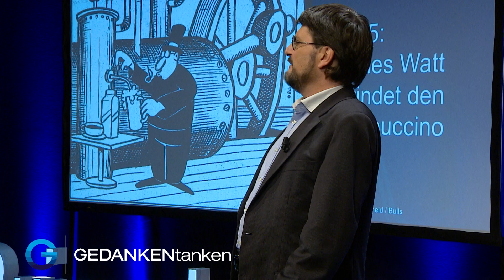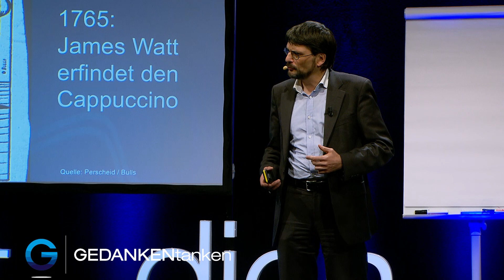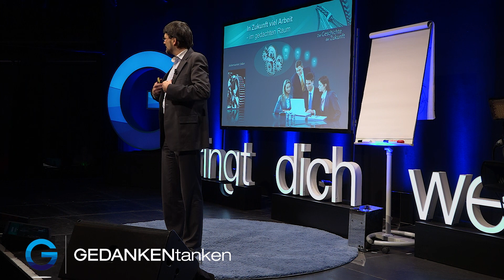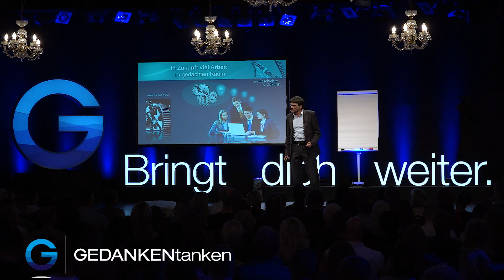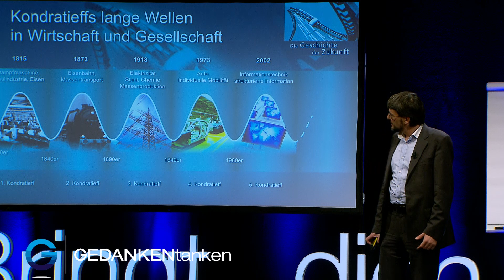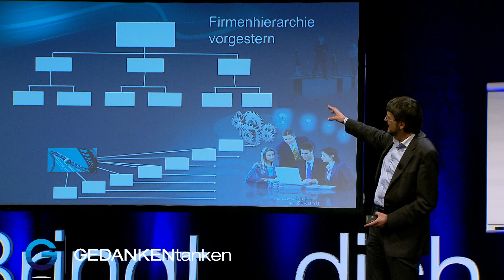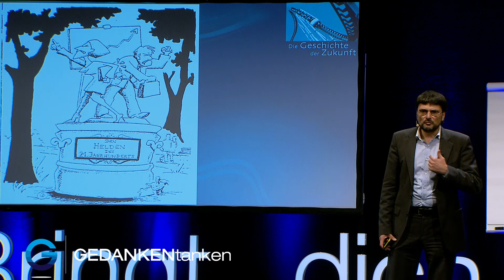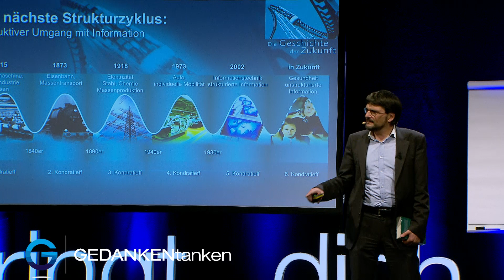Wie uns trotz Digitalisierung niemals die Arbeit ausgeht // Erik Händeler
Wie sieht die Zukunft aus? Welche Einflüsse nehmen Produktionsfaktoren, Ressourcen, Energie, Digitalisierung und Globalisierung auf unsere Wirtschaft, den Arbeitsmarkt und die Forschung? Wie wird sich unser Wissen, die Struktur unserer Arbeit und vor allem unsere Ethik und Wertschöpfung verändern? Jap, starker Tobak – aber hochinteressant!

Einer, der sich schon jetzt mit der Zukunft auskennt, ist Erik Händeler. Anhand der Historie und wiederkehrenden Strukturen bzw. Entwicklungen von vergangenen Herausforderung der Weltwirtschaft schafft er es, ziemlich genau die Entwicklung der Zukunft vorauszusagen. Und dabei nimmt er uns ein wenig die Angst. Keine Sorge – die Maschinen werden nicht die Welt erobern. ;-)

Mach JETZT die kostenlose Business-Erfolgs-Analyse für Selbstständige und identifiziere deine Erfolgskiller für mehr Bekanntheit, Kunden und Umsatz